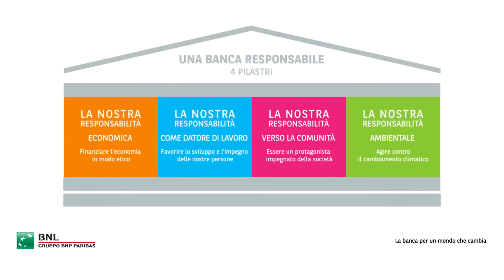Claudia Schininà, Responsabile CSR BNL Gruppo BNP Paribas - video messaggio sulla sostenibilità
La responsabile della Corporate Social Responsibility di BNL Gruppo BNP Paribas, Claudia Schininà, e i 4 pilastri della sostenibilità